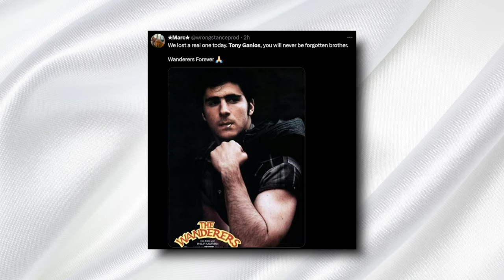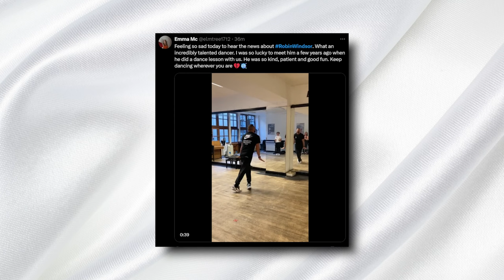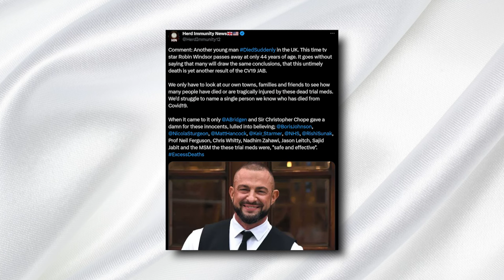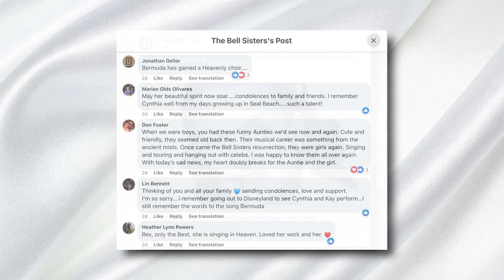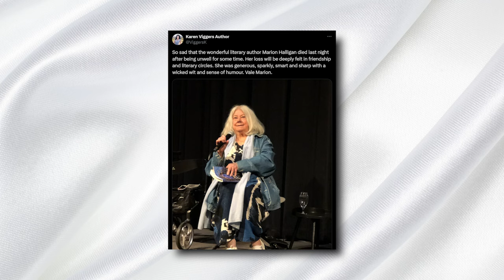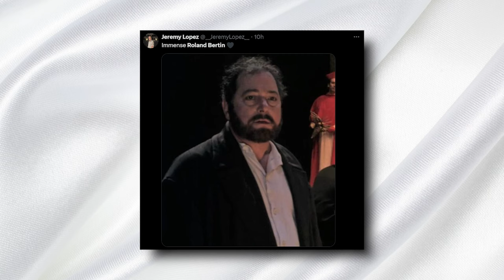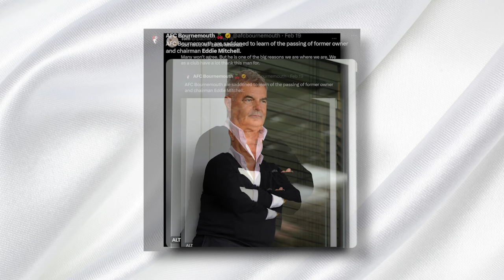'PORKY'S 1981' ACTOR & 8 Legends Who Died Today !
Welcome to Immortal News on this 20th February 2024. Today, we remember the lives of remarkable individuals who have recently passed away, leaving behind legacies that have touched various aspects of our culture and society. We also delve into some significant news stories that have captured the public's attention.
Tributes to Tony Ganios
Tony Ganios, known for his role in the 1981 film "Porky's," has passed away at the age of 64 following emergency surgery for a spinal cord infection. His fiancée, Amanda Ganios, expressed her deep love and sorrow for his passing. Ganios' career extended beyond "Porky's," with memorable performances in films like "The Wanderers" and "Die Hard 2." His sudden departure has left a void in the hearts of his fans, friends, and family.
Tributes to Robin Windsor
Robin Windsor, a former professional dancer on "Strictly Come Dancing," has died at the age of 44. His talent and passion for dance were evident from 2010 to 2013 as he partnered with celebrities on the show. Windsor was also known for his advocacy for mental health and his infectious personality. Tributes have poured in from colleagues and fans, highlighting his impact on the dance community and beyond.
Tributes to Cynthia Strother
Cynthia Strother, one half of the 1950s hit-making duo The Bell Sisters, has passed away at the age of 88 due to heart failure. Along with her sister Kay, Cynthia brought joy to audiences with their song "Bermuda." Their success led to appearances on radio shows and television programs. Beyond her music career, Cynthia dedicated her life to teaching swimming to disabled children and adults.
Tributes to Paul D'Amato
Paul D'Amato, known for his role in the iconic hockey film "Slap Shot," has died at the age of 75 after battling progressive supranuclear palsy. D'Amato's career in acting extended beyond "Slap Shot" to films like "The Deer Hunter" and "Heaven's Gate." His presence on stage and screen will be missed by many.
Tributes to Andreas Brehme
Andreas Brehme, a legendary footballer known for scoring the winning goal in the 1990 FIFA World Cup Final, has passed away at the age of 63 due to cardiac arrest. Brehme's career included playing for clubs like 1. FC Kaiserslautern, Bayern Munich, and Inter Milan. His contributions to German football and his versatility on the field will be remembered by fans around the world.
Tributes to Marion Halligan
Marion Halligan, an esteemed Australian writer, has died at the age of 83. Halligan's career spanned decades, during which she made significant contributions to literature and the literary community in Australia. She was appointed Member of the Order of Australia in 2006 for her service to literature.
Tributes to Roland Bertin
Roland Bertin, a renowned figure in French theater and an honorary member of the Comédie-Française, has passed away at the age of 93. Bertin was celebrated for his performances in plays by Shakespeare, Goldoni, Tchekhov, and Marivaux, among others. His contributions to the stage earned him the Molière Award for Best Supporting Actor in 2009.
Tributes to Eddie Mitchell
Eddie Mitchell, a key figure in English football and the sports executive world, has died at the age of 69. Mitchell was known for his passionate involvement in football, especially with AFC Bournemouth, where he played a pivotal role in the club's rise to the Premier League. His contributions to football and his community will not be forgotten.
Tributes to Vladimir Makeranets
Vladimir Makeranets, a luminary in the Russian film industry, has passed away at the age of 76. Makeranets was a director of photography, producer, and film director, known for his work on films like "The Golden Snake." His contributions to cinema and his leadership in the Ural region's film community will be remembered by many.
Today's Top Headlines:
*   Ruby Franke Sentencing: Ruby Franke and Jodi Hildebrandt have been sentenced to prison following charges related to the mistreatment of Franke's child. The case has sparked discussions on the responsibilities of online influencers.
*   Bridgit Mendler's Adoption: Disney Channel star Bridgit Mendler has announced the adoption of a four-year-old boy, sharing her joyous news on social media.

Stay tuned to Immortal News for more updates and tributes, as we continue to honor the lives of remarkable individuals and delve into the stories that shape our world.Who Died February 2024